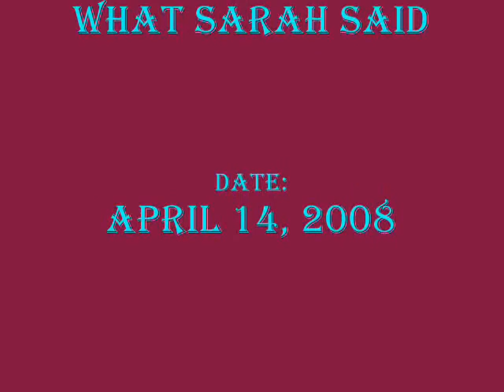What Sarah Said Cover by Death Cab for Cutie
Forgive the talking in the background, the people have no respect.

EDIT : October 2nd: I uploaded a mucchhhh better version on my Electric. The singing is WORLDS better, the audio is better...everything is better. Listen to it in my vids.